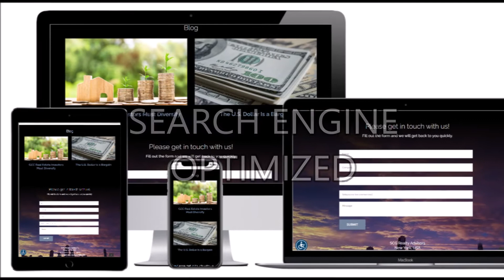SCG Realty Advisors Website Design Albany, NY | Capital District Digital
Capital District Digital launched the new SCG Realty Advisors website. They have commercial and residential properties for sale in New York, Massachusetts, Pennsylvania, Rhode Island, Georgia, and Arkansas. They also expect to offer properties in Maryland, North Carolina, Tennessee, and Florida by mid-2021. SCG Realty Advisors also provides advisory and due diligence services.